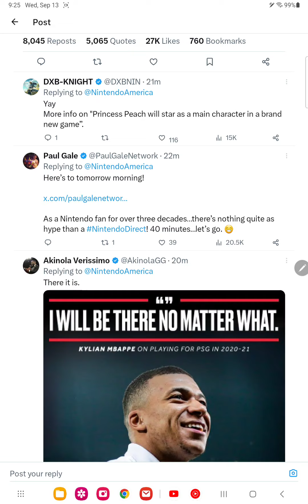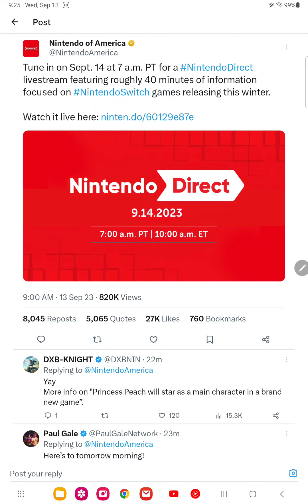Nintendo direct has been confirmed for tomorrow nate the hate was correct